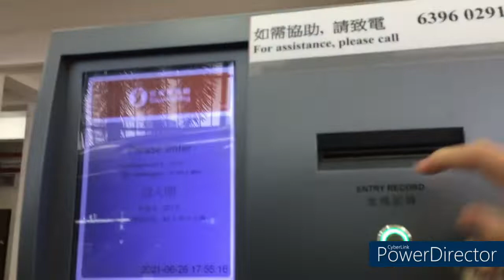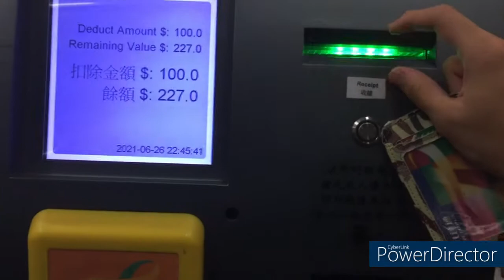香港仔珍寶閣停車場(入-出)